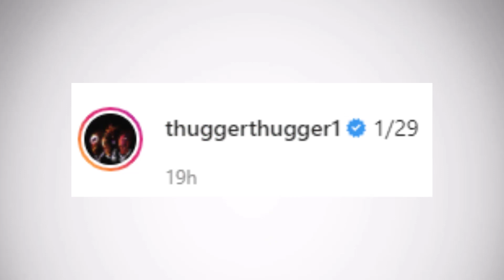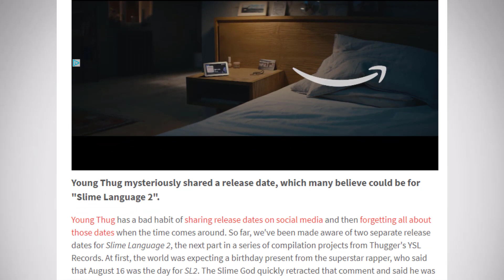Young Thug's New Album "Slime Language 2" Is Dropping THIS WEEK - Here's Why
Young Thug just shared some exciting news that hint at a release of his new album "Slime Language 2" this Friday, January 29th. That date was also confirmed by Lil Duke and in this video I go over the theory that the new YSL album "Slime Language 2" is dropping this week.